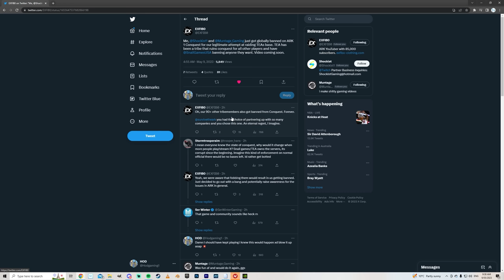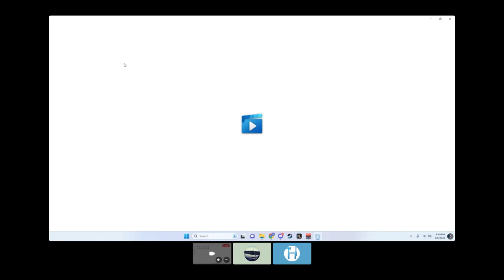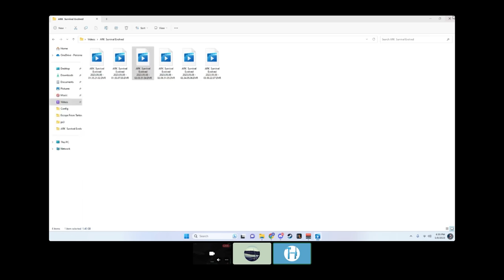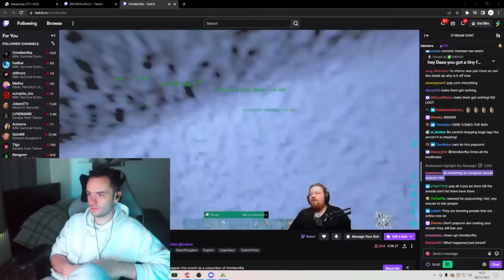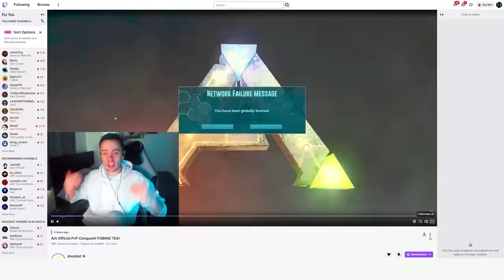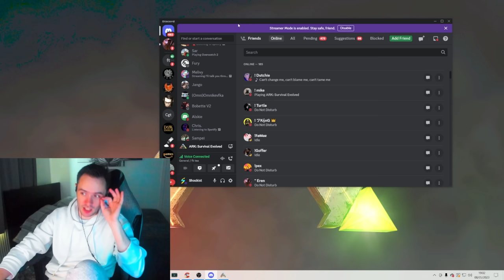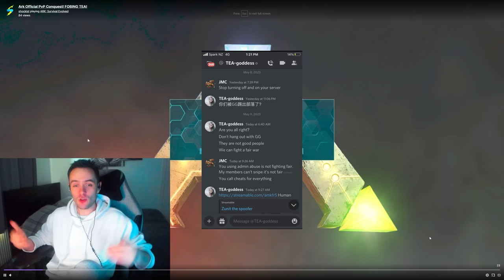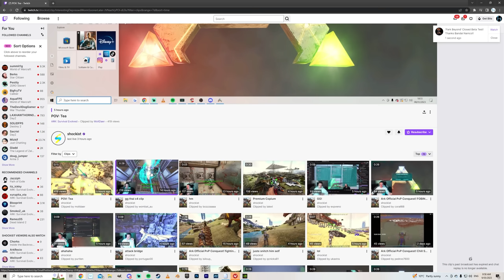Banned For Attacking Snail Games Arks Publisher On Official Servers...Ark Is Corrupted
So today Snail Games have banned tribes on official conquest servers for attacking their admin tribe Tea on the servers. This is a detailed look at the situation and will raise awareness on how untrustworthy these publishers are.